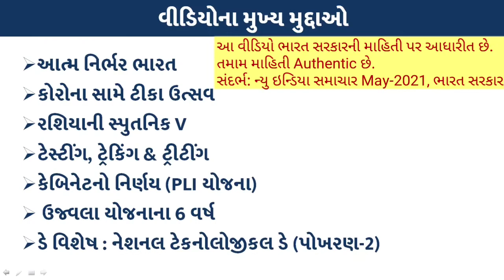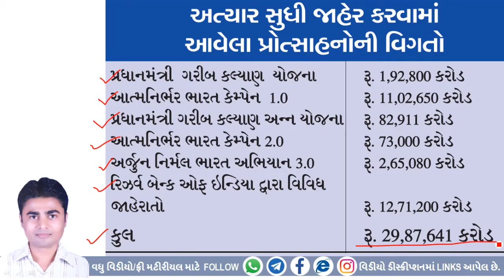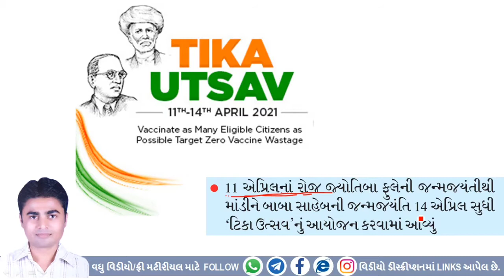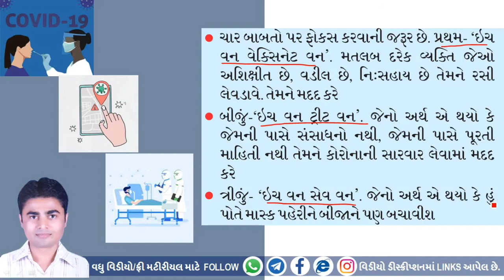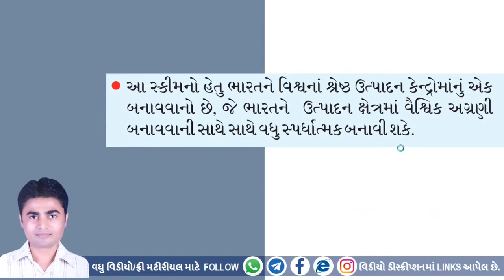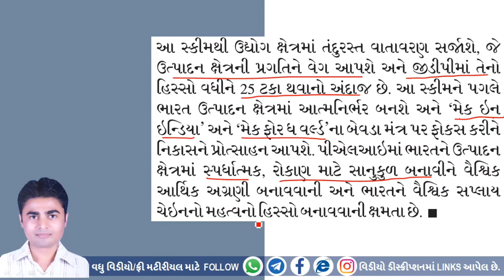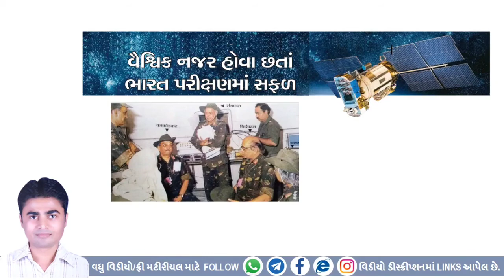સાંપ્રત પ્રવાહો May-2021 વિડિયો-1 | All સ્પર્ધાત્મક પરીક્ષાઓ | સામાન્ય જ્ઞાન | by Kapil Ghosiya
વિડિયોના મુદ્દાઓ
00:00 Introduction
00:06 મુખ્ય મુદ્દાઓ
00:24 આત્મનિર્ભર ભારત
01:55 ટીકા ઉત્સવ
02:34 રશિયાની કોરોના રસી સ્પુટનિક V
03:14 ટેસ્ટિંગ, ટ્રેકિંગ & ટ્રીટીંગ
04:07 કેબિનેટ નિર્ણય (PLI)
07:29 ઉજ્વલા યોજનાના છ વર્ષ
10:02 પોખરણ-2 (નેશનલ ટેકનોલોજીકલ ડે)

જરૂરિયાત હોય તેમને Share કરી શકો છો.